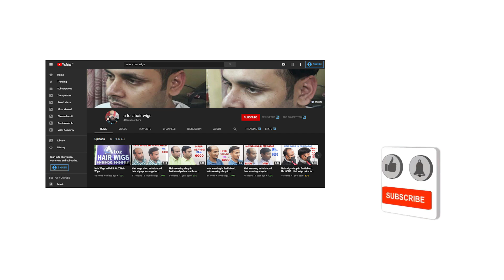Best Hair Wigs In Gurgaon | 9643814000 | Men Hair Wigs In Gurgaon | Hair Patch | Wig Shop In Gurgaon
Hair Wigs In Gurgaon
Best Hair Wigs In Gurgaon
Men Hair Wigs In Gurgaon
Human Hair Wigs In Gurgaon
Hair Patch In Gurgaon
Best Hair Patch In Gurgaon
Wig Shop In Gurgaon